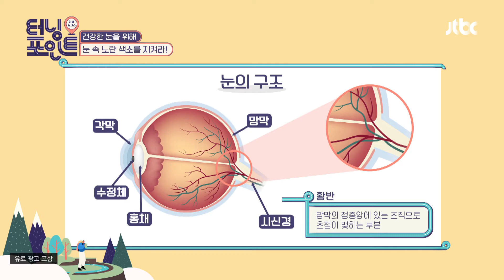눈 건강을 지키는 꽃👉맛도 향도 좋은 마리골드🏵 인생토크쇼 터닝포인트(turningpoint) 61회 | JTBC 210430 방송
눈 건강을 지키는 꽃👉맛도 향도 좋은 마리골드🏵